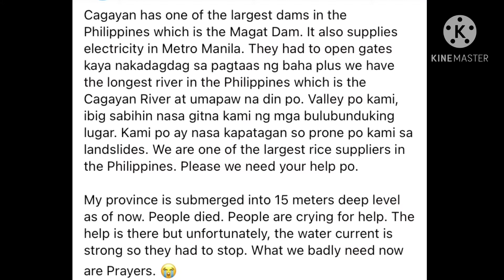CAGAYAN VALLEY NEEDS HELP